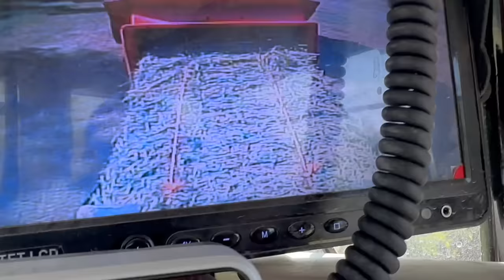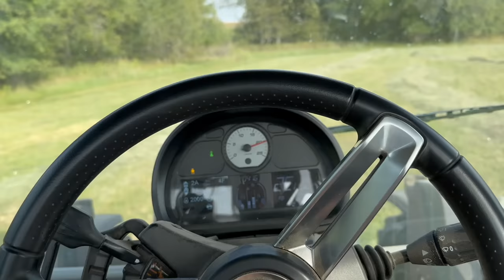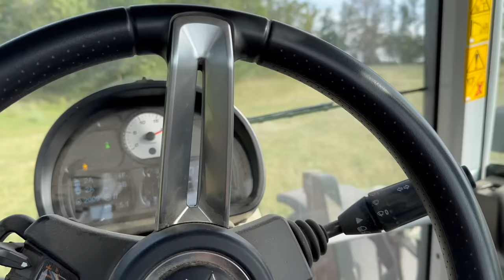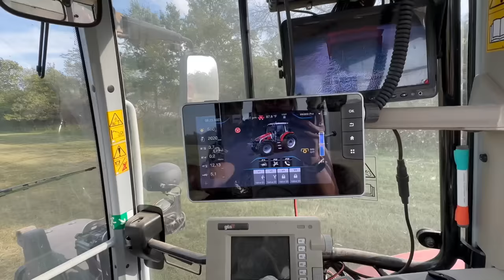1300+ Bales .. Not bad for a day in the office ! | Hay season { A Farm Vlog }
1300 plus small square bales in a day?!? Not too bad of a day in the office! Tag along for another fun day of baling hay.